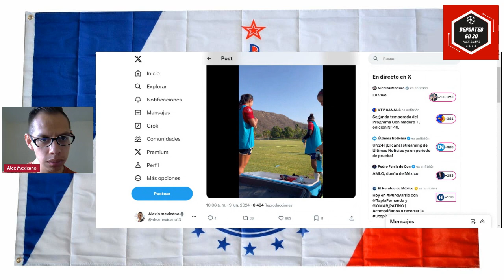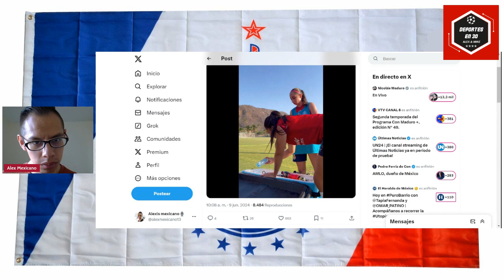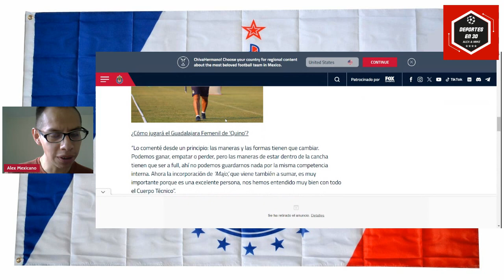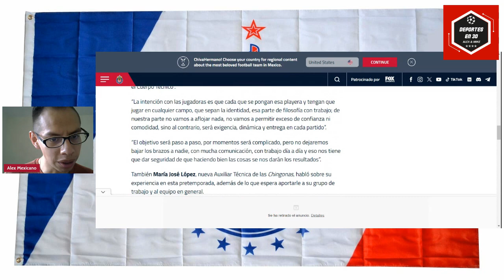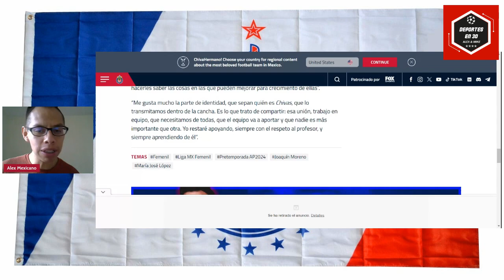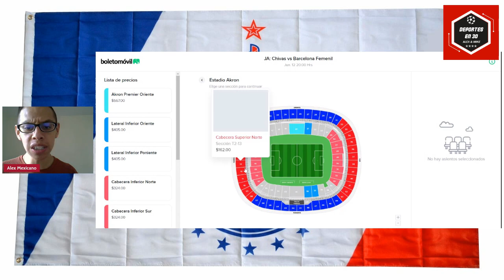¿COMO VER partido de CHIVAS FEMENIL VS BARCELONA FEMENIL? | Gratis por VIX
Te doy los detalles de cómo y dónde ver el partido de las chungonas para este miércoles desde el Estadio Akron.